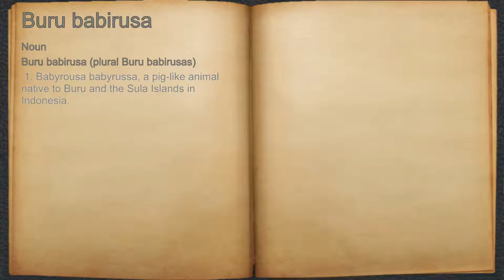What does Buru babirusa mean?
A spoken definition of Buru babirusa.

Intro Sound:
Typewriter - Tamskp